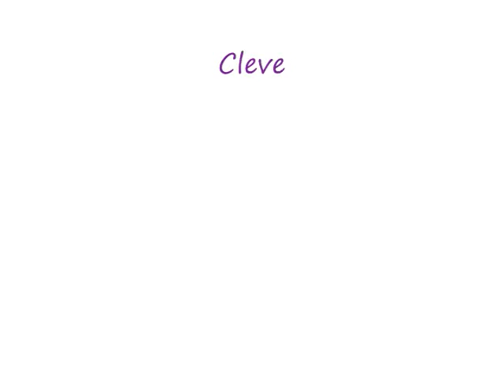Cleveland Homegrown with Alan Madej 10-13-07_1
recorded live @ Verlie's Cafe 10-13-07